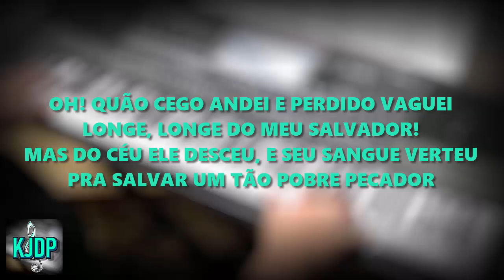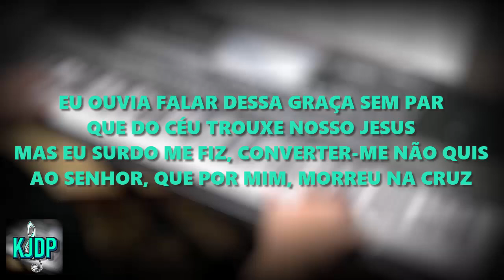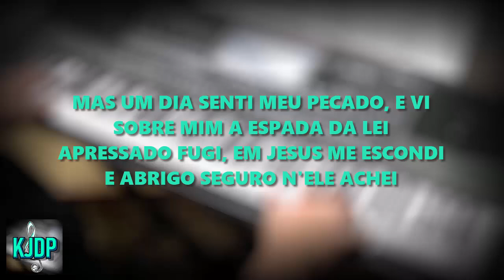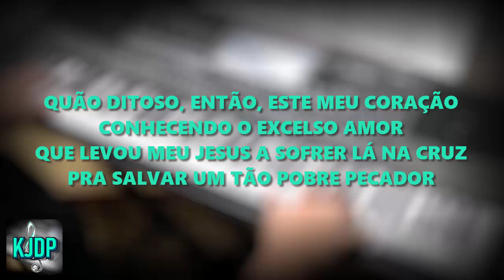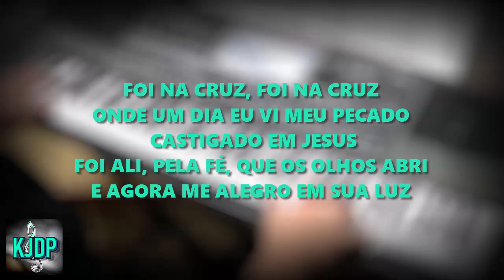PLAYBACK - FOI NA CRUZ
TECLADISTA: MIYAMOTO